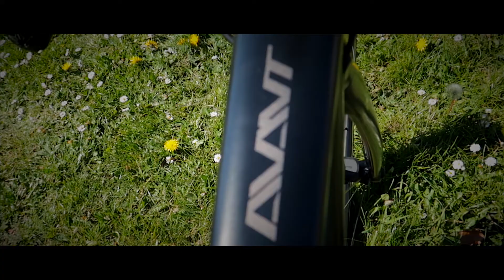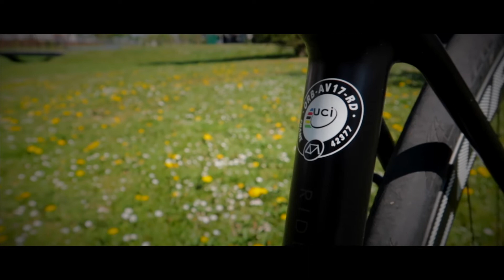My Orbea Avant (2017)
Meet my Orbea Avant.

Specifications:
• Year: 2017
• Size: 49
• Wheel set: Scope R4D (Disc)
• Full Ultegra
• Wahoo Elemnt Bolt
• Saddle: SQlab Ergowave Active
• Tyres: Continental Grand Prix 5000
• Pedals: Look KEO